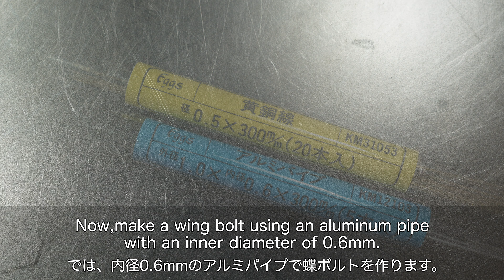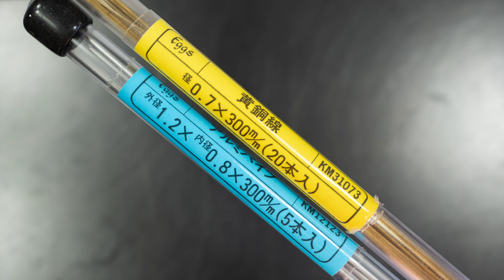蝶ボルトの作り方 (スケール模型用) How to Make a Wing Bolt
簡単！蝶ボルトの作り方 スケール模型用

古いオートバイや古い車に良く使われている蝶ボルト。
簡単に出来ますのでご紹介します。
1/12スケールですとアルミパイプの内径
0.4mmでM5(0.4mmステンレス バネ線使用)
0.6mmでM6(0.5mm真鍮線もしくは洋白線使用)
0.7mmでM8(0.6mm真鍮線もしくは洋白線使用)
0.8mmでM10(0.7mm真鍮線もしくは洋白線使用)
程度の蝶ボルトが作れます。
1/24スケールですと
0.4mmでM10からの蝶ボルトになります。
もちろん、ワッシャーも作れます。
注)
(1)アルミパイプの肉厚≦真鍮線もしくは洋白線の直径が条件です。
(2)0.4mmのアルミパイプ使用する場合、ステンレス バネ線を使ってください。
そして、0.4mmのピンバイスでアルミパイプの内径を広げてください。
⭐︎工具
金属用ニッパー
ラジオペンチ
カッター(刃先がラウンドしてる方が使いやすいです。)
ピンバイス(0.4mmから)
精密金属やすり
仕上げ用のスポンジやすり
ピンセット(あると便利)
⭐︎材料
真鍮線、もしくは洋白線(0.4mmはステンレス バネ線)
アルミパイプ(内径0.4mmから)
⭐︎作り方
蝶ボルト
①適当に切ったアルミパイプを真鍮線もしくは洋白線に差し込む
②ラジオペンチでアルミパイプを潰していく
③アルミパイプが割れて広がる
④やすりなどを使って形を整える
ワッシャー
⑤アルミパイプを2mm程薄く切る
⑥薄く切ったアルミパイプをラジオペンチで潰す
⑦穴を開ける
以上です。

用途的にはオートバイのバッテリーなどの留め具、ブレーキロッド調整ネジ、タンクの留め具、車のエアフィルター留め具…等

今後も簡単な方法で部品の作り方をご紹介したいと思います。